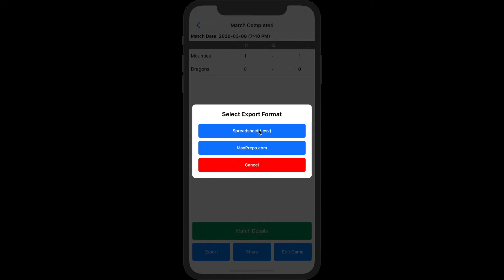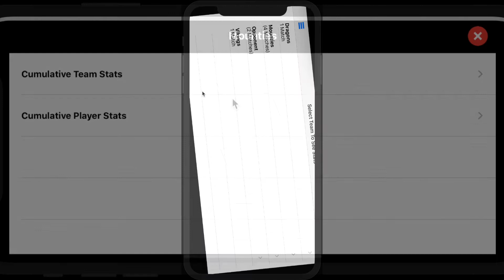5 - Soccer Stats Sharing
Learn how to save, copy, share and export all game stats with Soccer Scorebook+.